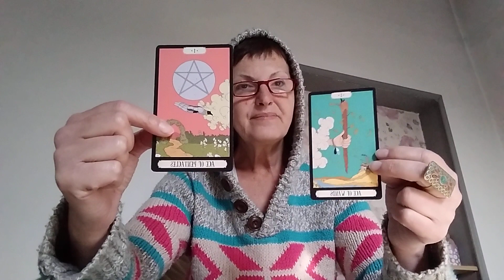March 6, 2024